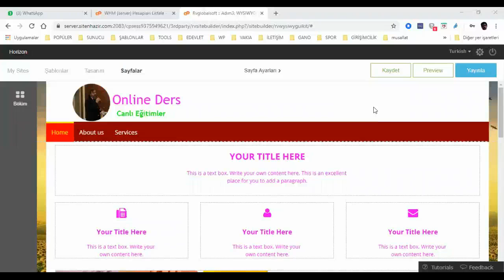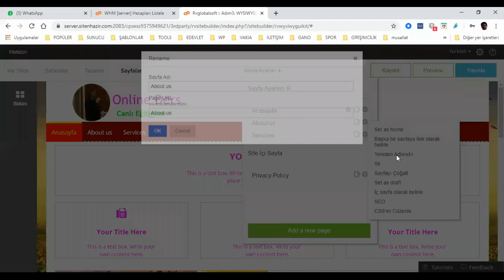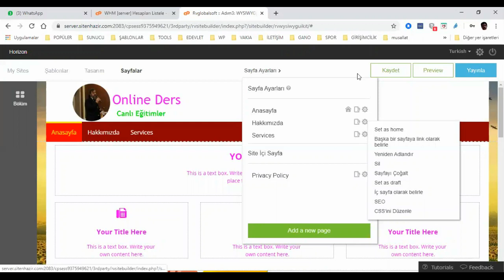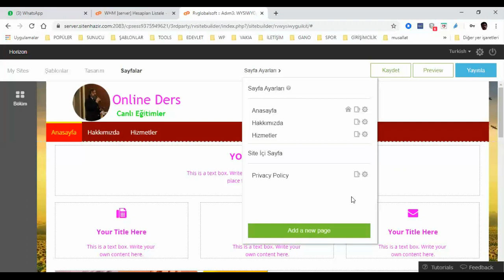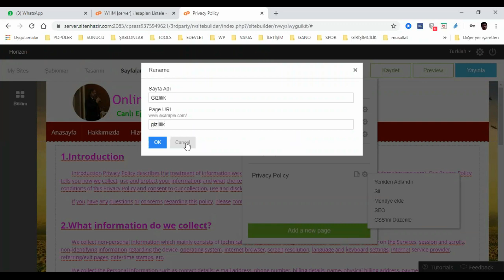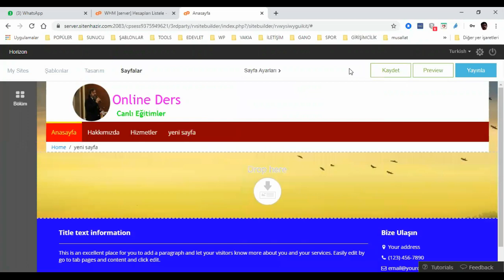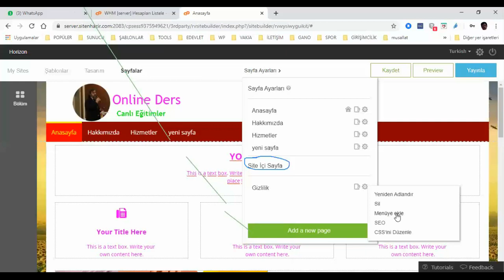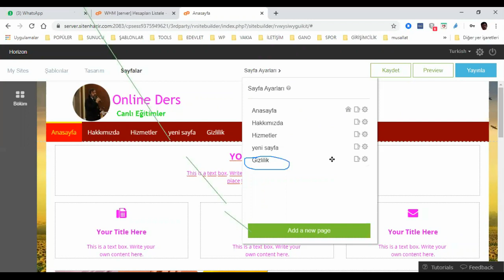Zoom Programıyla Canlı Online Web Tasarım Eğitimi Demo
Burhan Cebeci